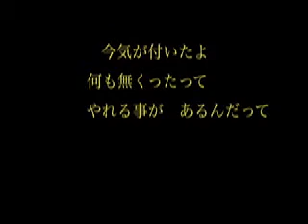20120215_井上ヨシマサ：ガマのうた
©作曲家：井上ヨシマサ（よしし／４４４）
※発注：秋元康（やすす）